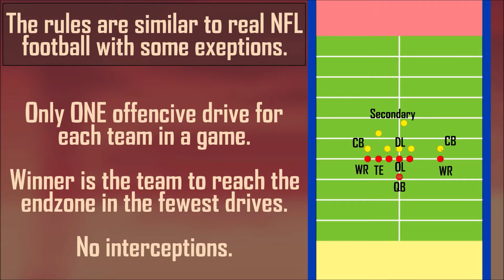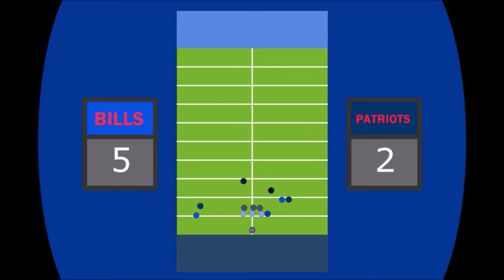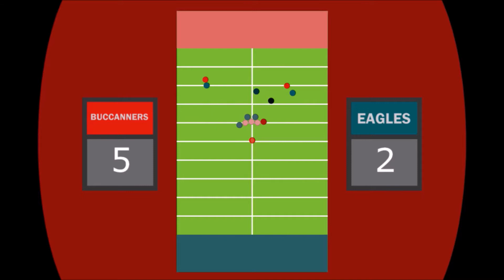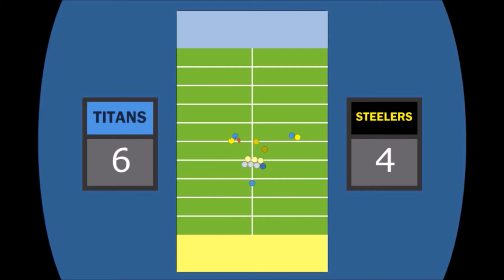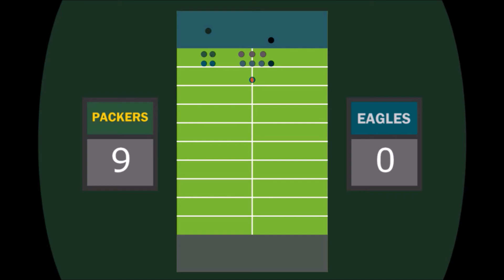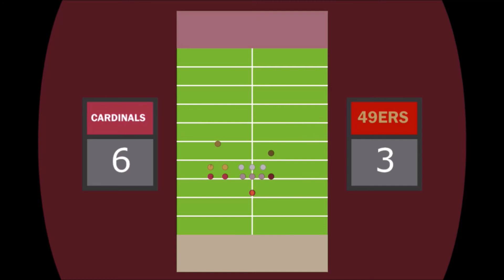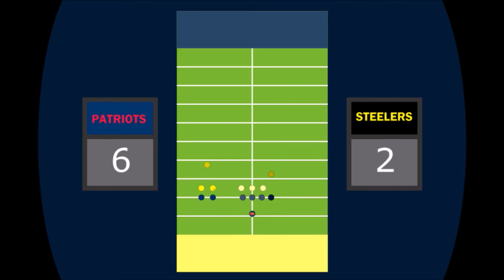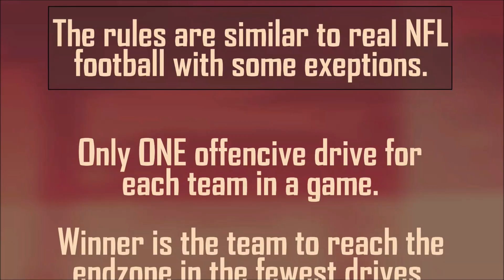NFL Playoffs in ALGODOO [2021-22]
Root for your favorite NFL team to win Super Bowl LVI in this simulated playoffs in Algodoo.

Songs:
Tobu - Colors